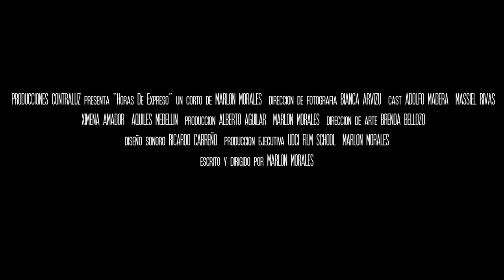Horas De Expreso (Trailer)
Horas de expreso-Blue Hours
Cortometraje con Adolfo Madera

Dirección: Marlon Morales
Dirección de fotografía: Bianca Arvizu
Producción: Alberto Aguilar

Próximamente